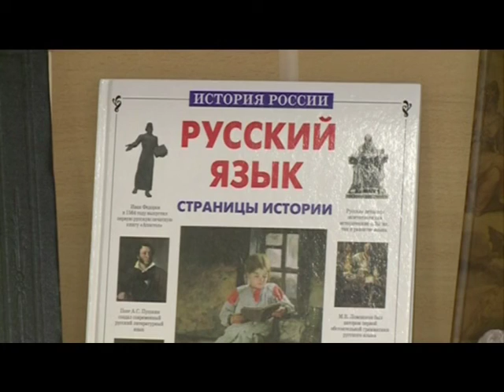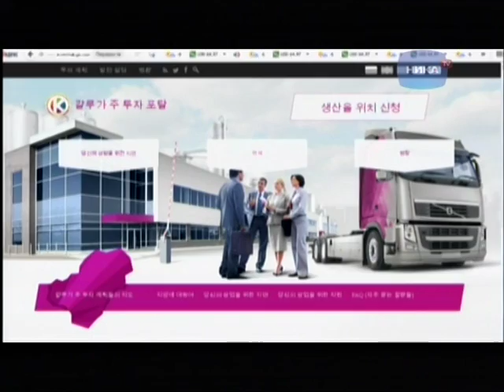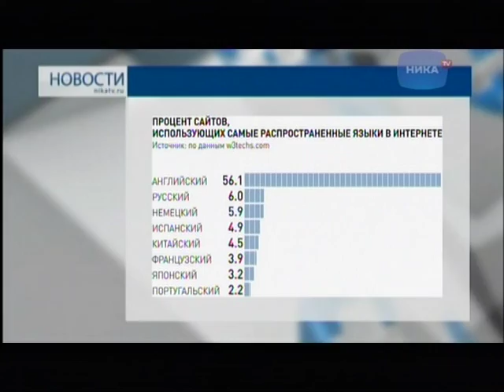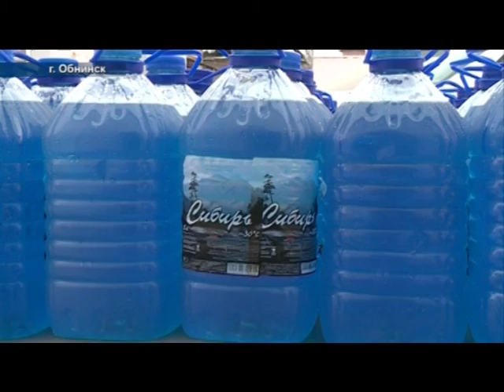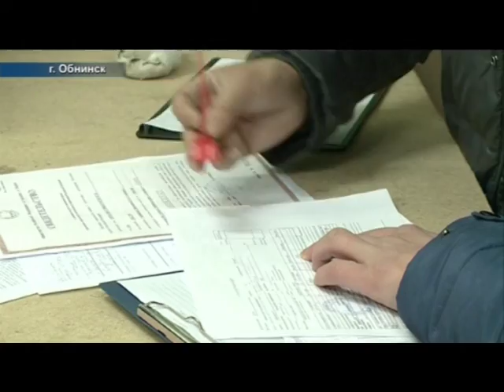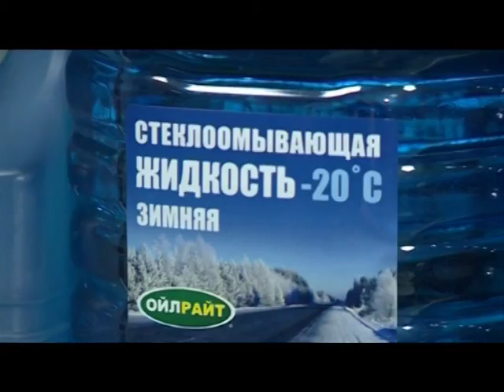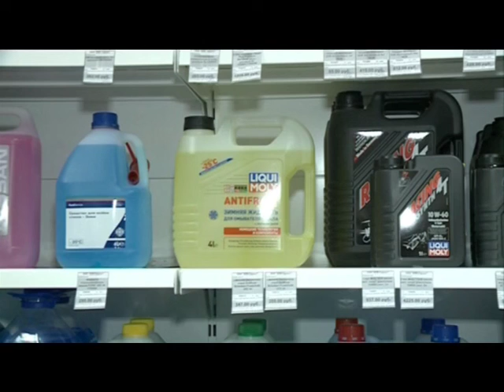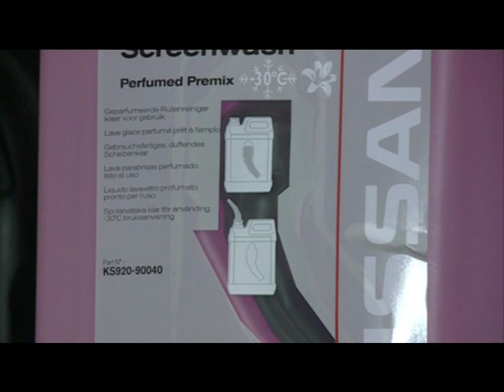Новости калуги 20 января, 14:30